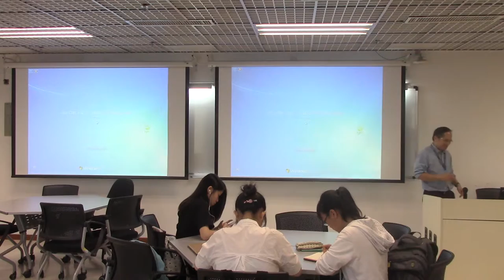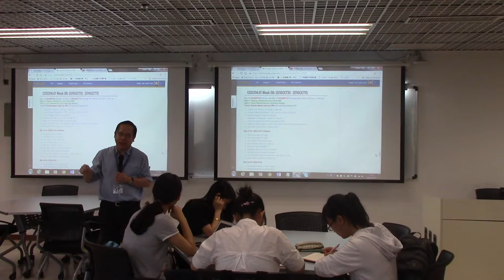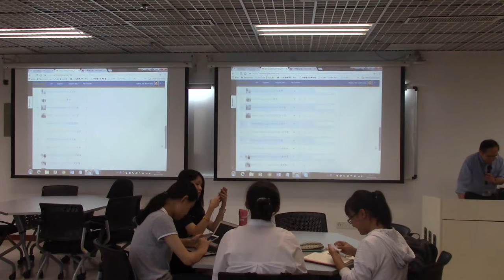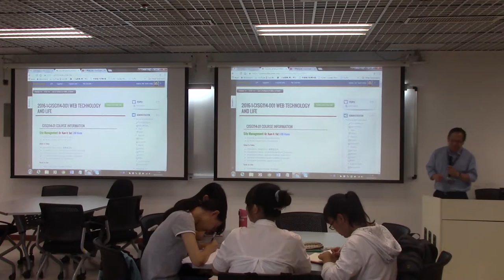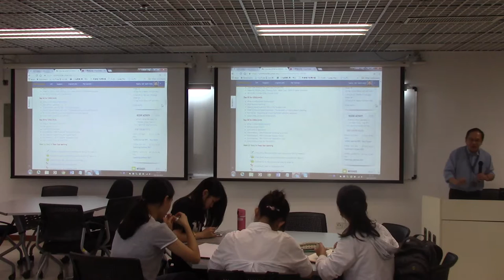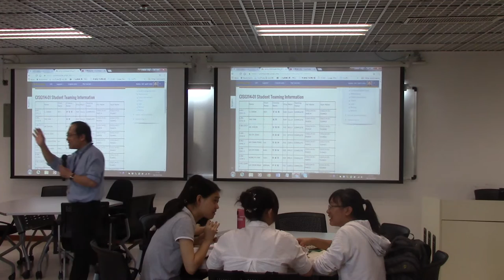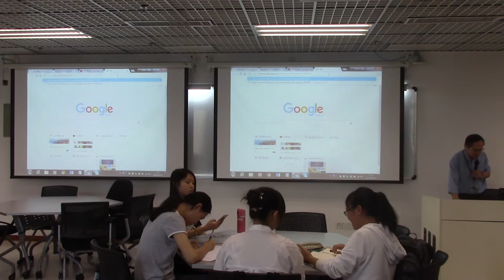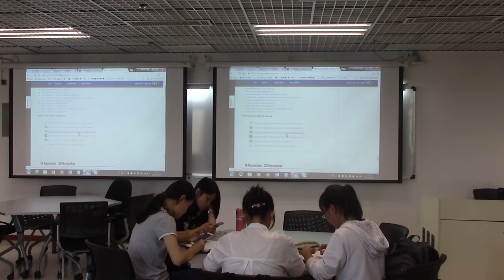CISG114 01 Day 19 2016OCT24 Part 1 of 4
Class Video for CISG114 01 Day 19 2016OCT24 Part 1 of 4